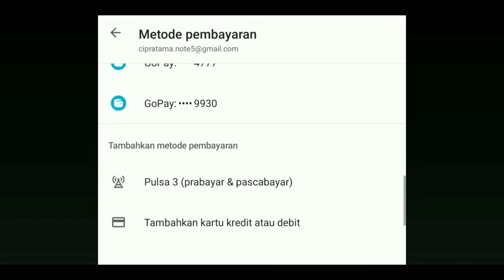SKIN GRATIS PERMANEN DARI EVENT LUCKY HIT SNOWMAN SPECIAL BUNDLE JUNI 2020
EVENT LUCKY HIT
EVENT SNOWMAN SPECIAL BUNDLE

event luckyhit skingratis snowmanspecialbundle ml mlbb juni 2020